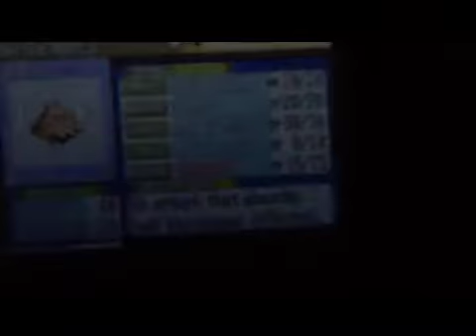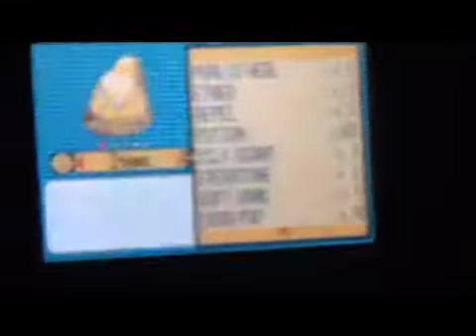Let's Play Pokemon Sapphire Episode 13 (SABER vs WATSON)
In these episode we defeat Watson and obtain the dynamo badge we also get the hm rock smash and the bycicle and I hope we made up from are derp ups PEACE!. !